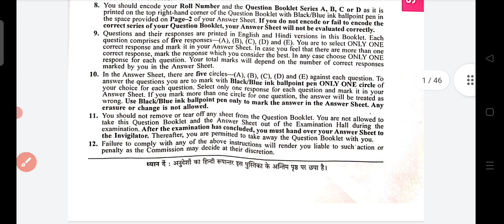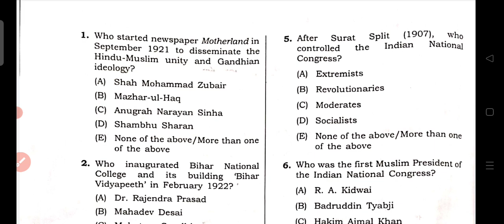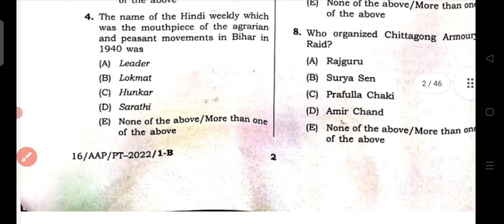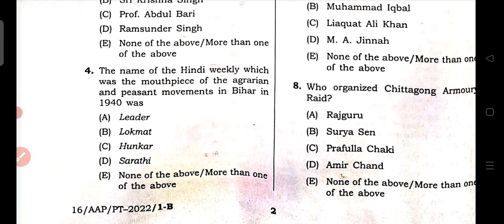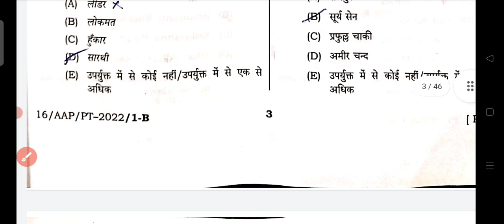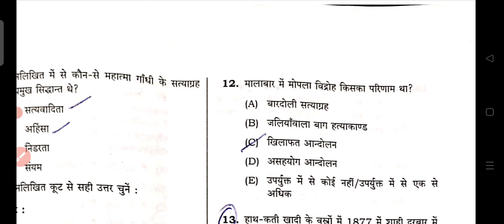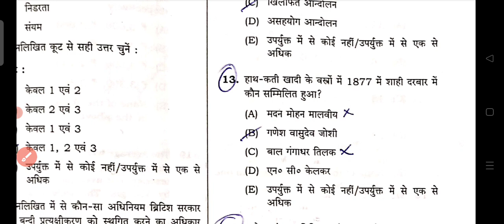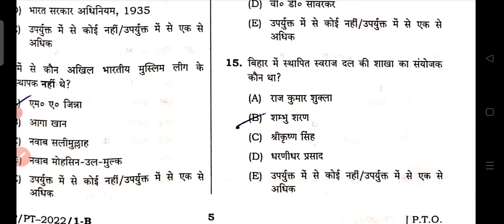BPSC AAO 2022# Bihar Assistant Audit Office Questions Paper Set-B# Q. No 1 to 15#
BPSC AAO#2022#Set-B#